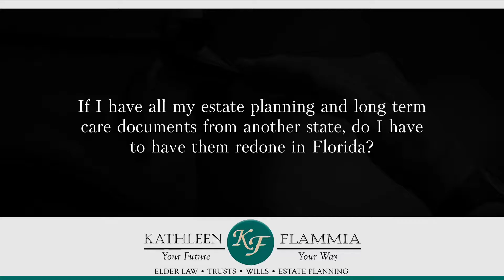If I have all my estate planning and long term care documents from another state, do I have to have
If I have all my estate planning and long term care documents from another state, do I have to have them redone in Florida?

If you move to Florida from another state and you have estate planning documents already completed, I would have a Florida board certified elder law attorney review them. Your will from another state is still legal in the state of Florida, but if not executed with the formalities of Florida law may require additional steps to be admitted to probate court. Additionally, a durable power of attorney from out of state is valid in the state of Florida, but in order for any entity, including a bank to take it, it may be necessary for your agent to obtain an opinion letter from an out of state attorney indicating that your durable power of attorney is valid.